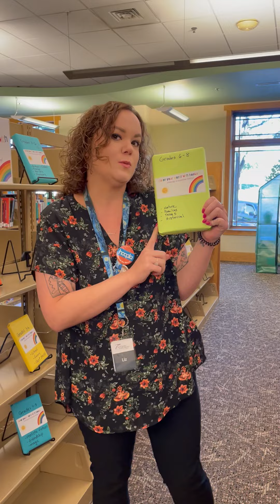Unwrap a Surprise Read! Downstairs in the Library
Surprise Reads are individually wrapped books, graphic novels, playaways, and audiobooks. You can browse our display and select something that peaks your interest, all while the actual book remains a mystery.